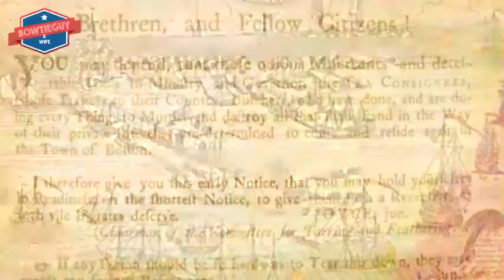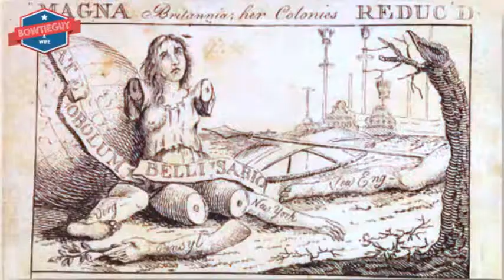The Boston Tea Party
In this video, Mr. Horton explores the events surrounding the Boston Tea Party... HUZZAH!